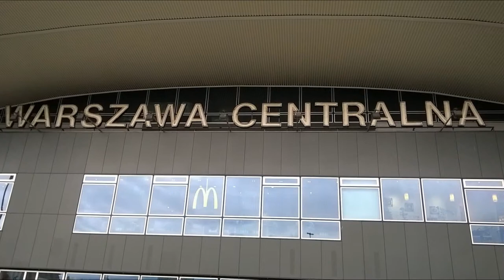DAMY RADĘ,GDY MAZUR ZA DORADZANIE NA STRONĘ PEPICZKÓW PRZEPĘDZIMY I PO LICHWIE!!!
WITAMY ŚWIĘTYCH W DNIACH OSTATNICH TEGO ,ZŁEGO SYSTEMU RZECZY WITAMY ŚWIADKÓW JEHOWY Z ANGLOAMERYKIBIALYSTOK ALE STĄD,Z POLSKI TYLKO DO WIELISZEWA DOJEDZIESZ,BO Z ANGLOAMERYKIBIALYSTOK JEST STRASZNIE DALEKO///WITAMY ŚWIĘTYCH ŚWIADKÓW JEHOWY TU NA MAZOWSZU NAD WISŁĄ W WARSZAWIE U SALCESONÓW CZARNYCH I SALCESONÓW BIAŁYCH! GDZIE NIE MA MIŁOŚCI,TO ŻADNA WIEDZA NIE MA WARTOŚCI//PUSTE I PRÓŻNE SŁOWA U LOCH NA ROZRODZIE 500+!!! PAŃSTWO DA//SPANIE ZA DARMO NAUKA ZA DARMO WSZYSTKO ZA DARMO,GDY LIDKA MUSIAŁA ODPRACOWAĆ KIEDYŚ,A DZIADUKI CHCĄ I CHCĄ//! DZIKA REPRYWATYZACJA MIESZKAŃ!/ZŁODZIEJE MIESZKAŃ//AFERA W WARSZAWIE!CWANIAKI MUSZĄ SPORO SIĘ UCZYĆ,ABY NABRAĆ KOGOŚ? TAK!!